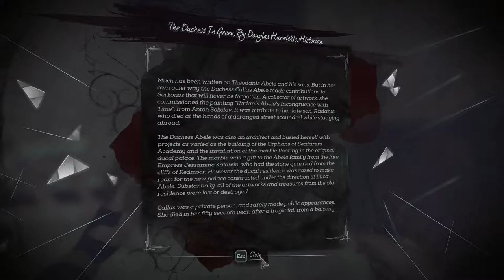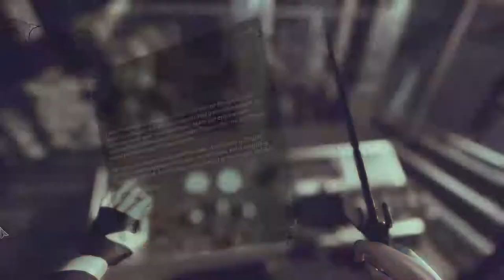Dishonoured 2 Blind Play Through (#13), The Clock Work Mansion Pt3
Dishonoured 2 Blind Play Through (#13), The Clock Work Mansion Pt3. Welcome to a blind play through series of the brilliant Dishonoured 2, come and watch me make a complete muppet of myself ... Enjoy

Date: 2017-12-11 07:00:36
UTCWale